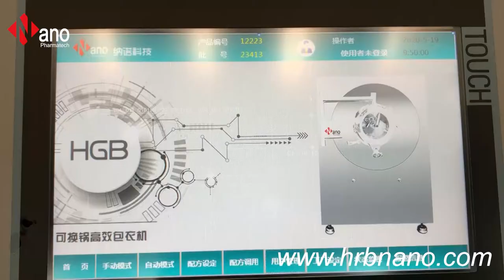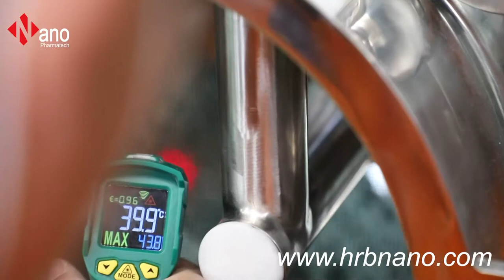HGB Coating Machine with Exchangeable Drums for film coating and sugar coating application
NANO PHARM TECH MACHINERY EQUIPMENT CO., LTD

Founded in 1991, NANO PHARM TECH MACHINERY EQUIPMENT CO., LTD, is granted as National High-tech Enterprise by Ministry of Science and Technology, Ministry of Finance and State Administration of Taxation. Our company is also members of China Association for Pharmaceutical Equipment and Chinese Pharmaceutical Association. With a modern production and research base covering an area of 50000 square meters, and a nearly 1000 square meters GMP standard laboratory, we can provide our customers with dynamic simulation and data analysis of a complete solid dosage production process.

Our main equipment include following modules: milling & sieving module, automatic weighing and dispensing module, CCS granulation module, blending module, ashing module, coating module and product transfer module. We also have developed blending, washing and sterilizing machines for sterile products production. NANO keeps technology innovation and always leads the industry in technology. We have developed liftable CCS granulation system and one pot granulator with patent right. Our other patents include roller compactor, coating machine and automatic weighing and dispensing system. More than ten products have been awarded the national "high tech products" and "key new products" titles.